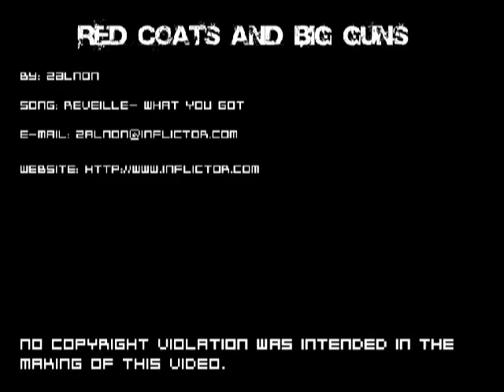Red coats and Big guns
Title says it all. made by zalnon